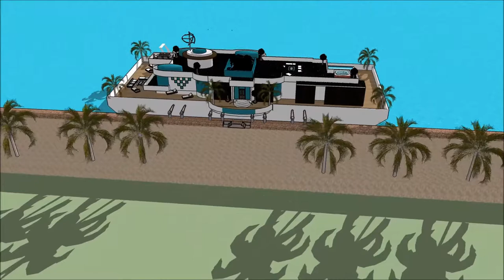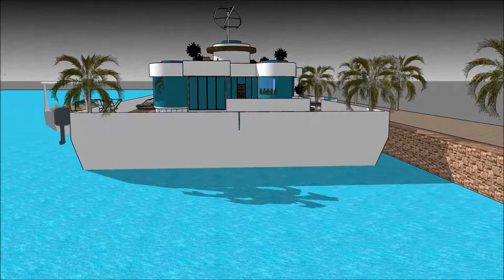ਵਿਕਰੀ ਲਈ ਇੰਡੀਆ ਹਾਊਸਬੋਟਸ ਆਧੁਨਿਕ ਆਰਕੀਟੈਕਚਰ ਐਂਸਟਰੈਮਡ ਵਿੱਚ ਫਲੋਟਿੰਗ ਹਾਊਸ ਬਈ ਵਿਚ ਲਗਜ਼ਰੀ ਵਿਲਾ ਪਾਣੀ ਦਾ ਘਰ ਯੂ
The floating house villa houseboatzania launching an innovative high-end luxury yacht floating house villa mansion home design potentially as a display of exhibition of ਵਿਕਰੀ ਲਈ ਇੰਡੀਆ ਹਾਊਸਬੋਟਸ ਆਧੁਨਿਕ ਆਰਕੀਟੈਕਚਰ ਐਂਸਟਰੈਮਡ ਵਿੱਚ ਫਲੋਟਿੰਗ ਹਾਊਸ ਬਈ ਵਿਚ ਲਗਜ਼ਰੀ ਵਿਲਾ ਪਾਣੀ ਦਾ ਘਰ ਯੂ.

The collection of the Floating house villa houseboatzania concept ਵਿਕਰੀ ਲਈ ਇੰਡੀਆ ਹਾਊਸਬੋਟਸ ਆਧੁਨਿਕ ਆਰਕੀਟੈਕਚਰ ਐਂਸਟਰੈਮਡ ਵਿੱਚ ਫਲੋਟਿੰਗ ਹਾਊਸ ਬਈ ਵਿਚ ਲਗਜ਼ਰੀ ਵਿਲਾ ਪਾਣੀ ਦਾ ਘਰ ਯੂ consists of high luxury and architectural art pieces in minimalism combined with living on the waterfront of the harbour.

The floating house villa mansion yacht design has the basis to sustain living with high standards and contemporary structural design ਵਿਕਰੀ ਲਈ ਇੰਡੀਆ ਹਾਊਸਬੋਟਸ ਆਧੁਨਿਕ ਆਰਕੀਟੈਕਚਰ ਐਂਸਟਰੈਮਡ ਵਿੱਚ ਫਲੋਟਿੰਗ ਹਾਊਸ ਬਈ ਵਿਚ ਲਗਜ਼ਰੀ ਵਿਲਾ ਪਾਣੀ ਦਾ ਘਰ ਯੂ with numerous of prospects for excessive living and celebrating the desire of life worldwide: